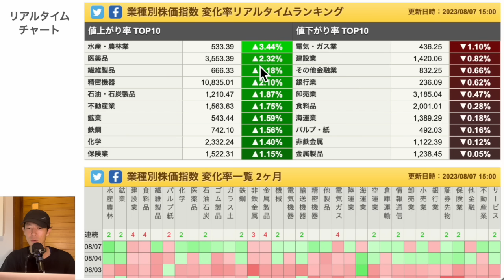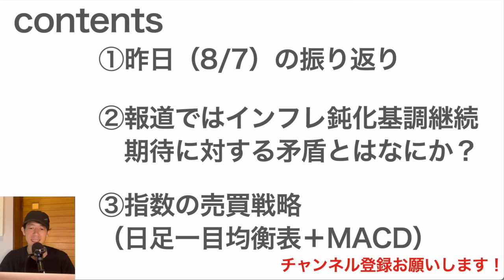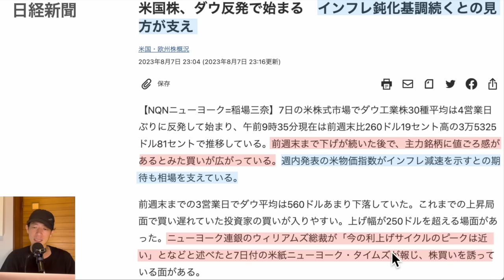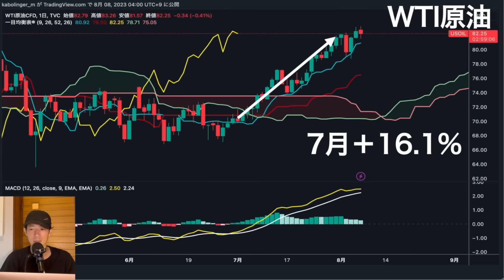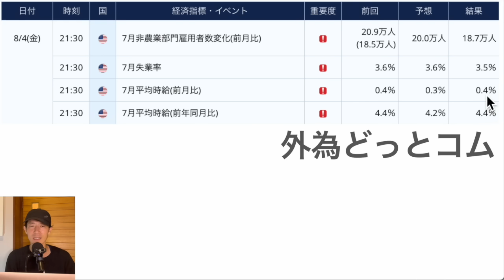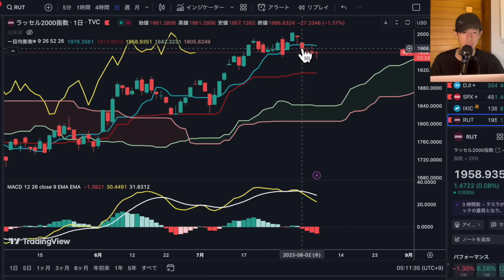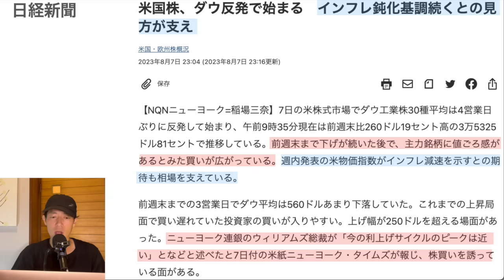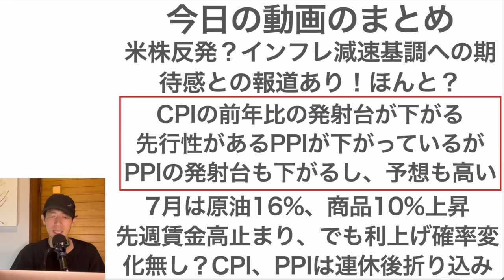【気をつけろ】CPIの期待に対する矛盾点について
00:51 ①昨日の振り返り
02:46 CPIの期待に対する矛盾点について
08:37 ②の動画のまとめ
11:53 今日の振り返り

【リアルイベントの申込はこちらから】
23/9/1開催　進化した1日5分の分析で月13万円を稼ぐExcel株投資講座

1日5分の分析で月13万円を稼ぐExcel株投資を